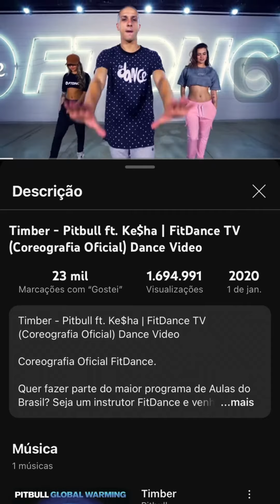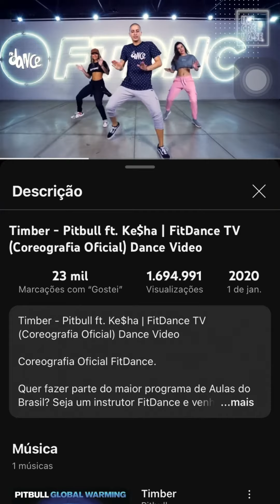1 de março de 2024